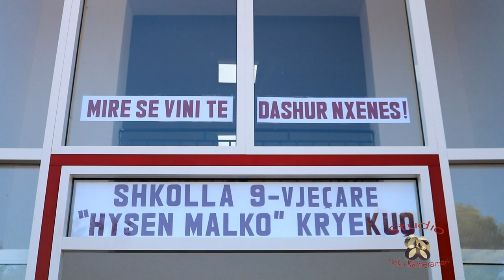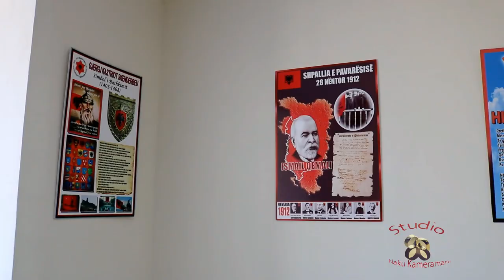Dita e par e shkolles klasa e pare 2019 HD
NK Studio